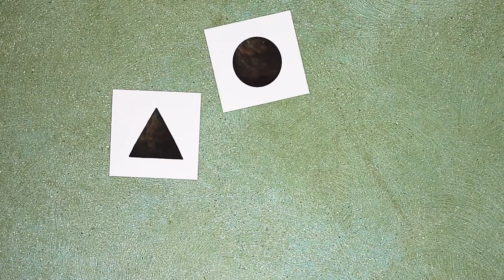Triangle by Mac Barnett & Jon Klassen Book Trailer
Triangle
by Mac Barnett
illustrated by Jon Klassen

Multi-award-winning, New York Times best-selling duo Mac Barnett and Jon Klassen conspire again on a slyly funny tale about some very sneaky shapes.

Meet Triangle. He is going to play a sneaky trick on his friend, Square. Or so Triangle thinks. . . . With this first tale in a new trilogy, partners in crime Mac Barnett and Jon Klassen will have readers wondering just who they can trust in a richly imagined world of shapes. Visually stunning and full of wry humor, here is a perfectly paced treat that could come only from the minds of two of today’s most irreverent — and talented — picture book creators.